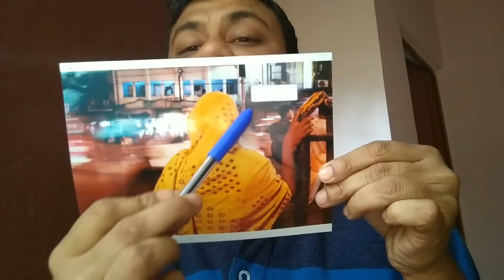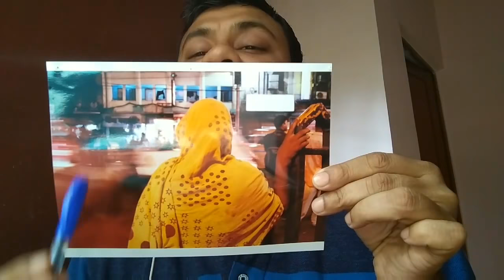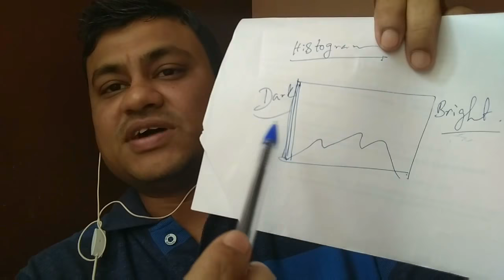How to take good photos with your smartphone II - BENGALI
MOBILE PHOTOGRAPHY
MOBILE PHOTOGRAPHY II part two...an essential guide to MOBILE PHOTOGRAPHY.